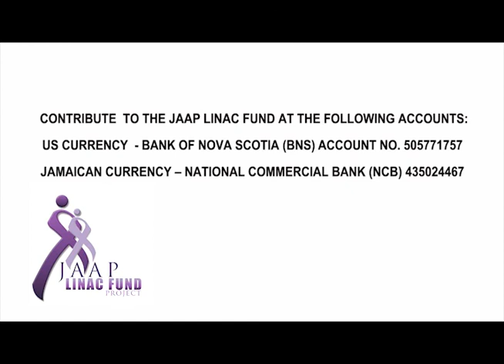LINAC machines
In the United States, donations can be made via PayPal or checks payable to The Vincent HoSang Family Foundation mailed to 117 Route 303, Suite B, Tappan, NY 10983.  Thank you for your support!